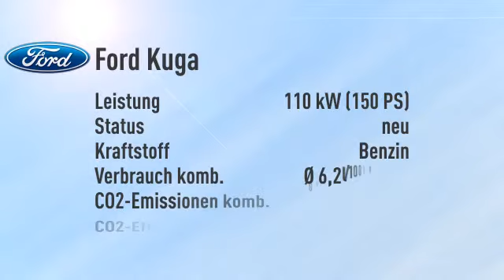Ford Kuga 1.5 EcoBoost 4x2 Titanium -21%